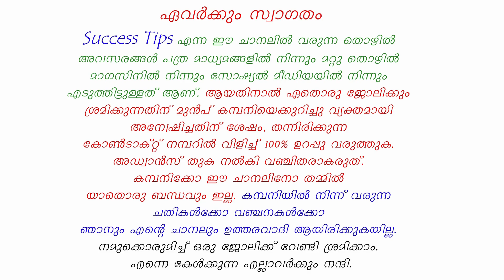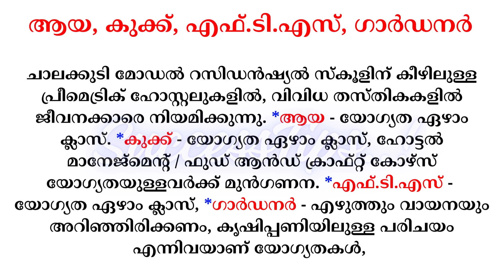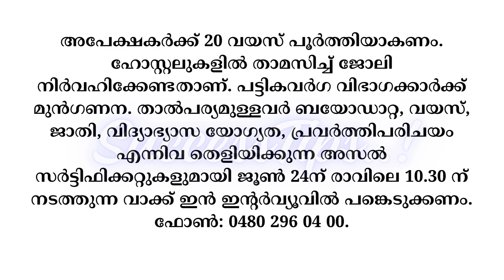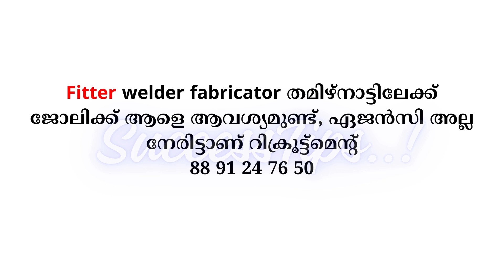Job Vacancy Malayalam 2024 | ഇന്നത്തെ ജോലി | Kerala Job Vacancy